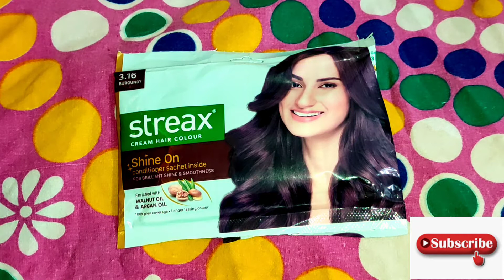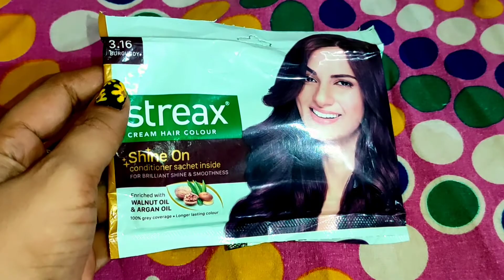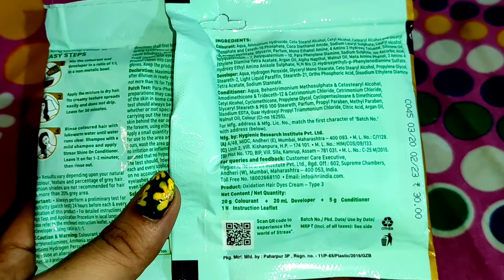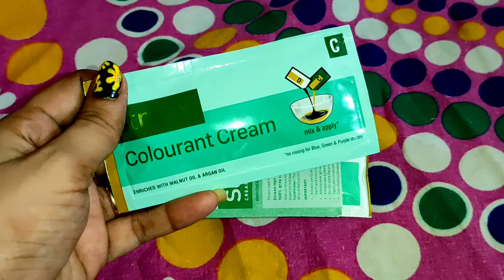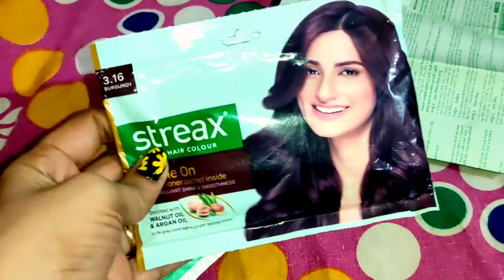How to Colour Your hair at home || Streax cream Hair colour 3.16 burgundy || only just 30₹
Hi. everyone
Today I am sharing with you streax cream hair colour shade no 3.16 burgundy review & demo. I hope this video will be helpful for you. if you liking this video...then PLZZ... subscribe to my channel...and also like and share my video too..

💞💞💞💞💞💞💞💞💞💞💞💞💞💞💞o💞💞💞💞💞💞💞💞💞💞💞💞💞💞💞💞☘️☘️☘️☘️☘️☘️☘️☘️☘️☘️☘️☘️☘️☘️☘️☘️☘️☘️☘️☘️☘️☘️☘️☘️☘️☘️☘️☘️☘️☘️🏵️🏵️🏵️🏵️🏵️🏵️🏵️🏵️🏵️🏵️🏵️🏵️🏵️🏵️🏵️🏵️🏵️🏵️🏵️🏵️🏵️🏵️🏵️🏵️🏵️🏵️🏵️🏵️🏵️🏵️

how to remove fake nails at home